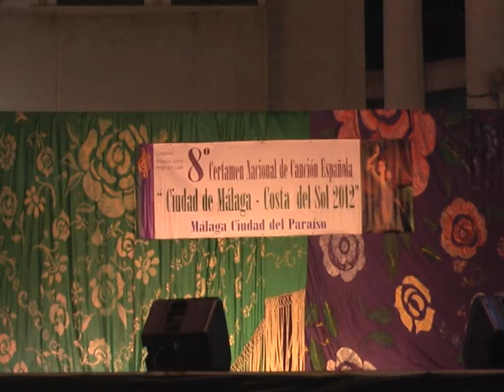ANTONIA MOYANO-Con mis propios ojos.MOD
3ª Semifinal del 8º Certamen Nacional de Canción Española. Organizado por la Asociación Amigos de la Copla de Málaga.
Celebrado en el Rincón de la Victoria (Málaga) el día 15 de junio de 2012